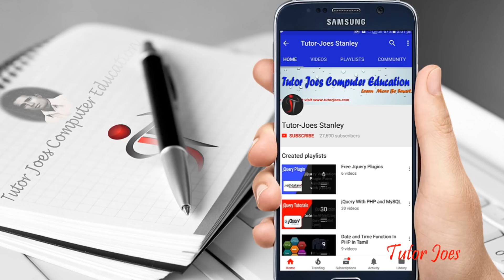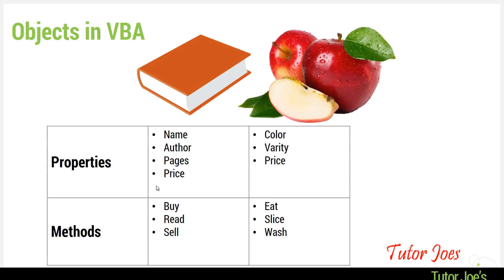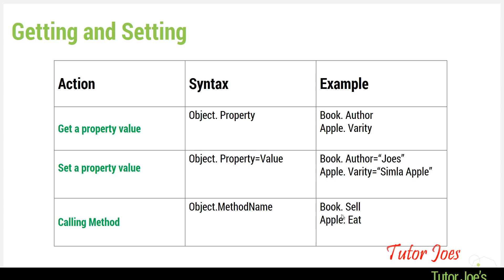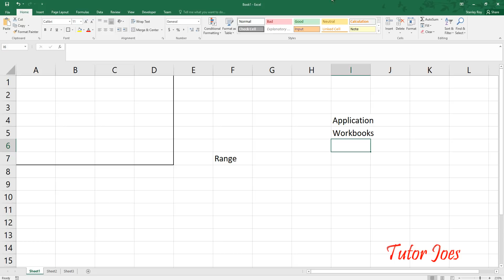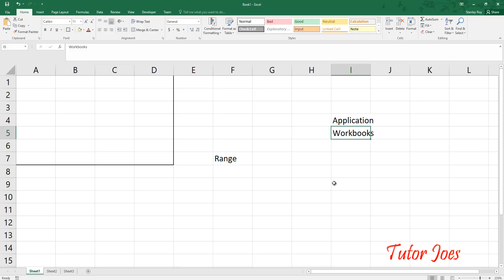What is Objects In Microsoft Excel VBA 2018 in Tamil